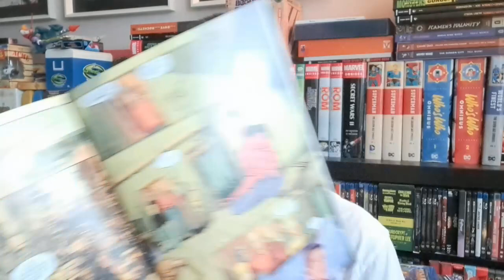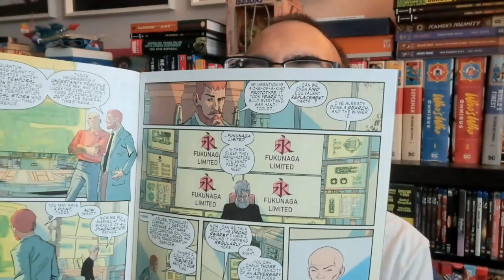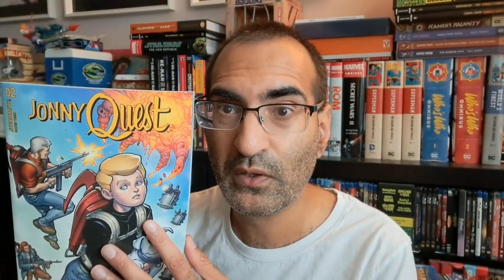Jonny Quest #2 REVIEW